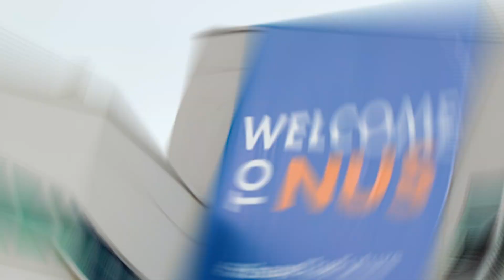NUS Master of Science (Environmental Engineering)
The NUS Master of Science in Environmental Engineering program is designed for individuals aiming to broaden their expertise in the field of environmental science and technology. This program empowers you to enhance your skills in addressing intricate environmental engineering challenges and contribute to Singapore's environmental technology industry. The program offers a flexible curriculum, catering to individuals from various science and technology backgrounds, and providing practising engineers with a valuable opportunity to bolster their technical proficiency.